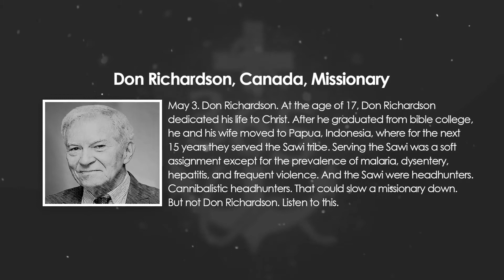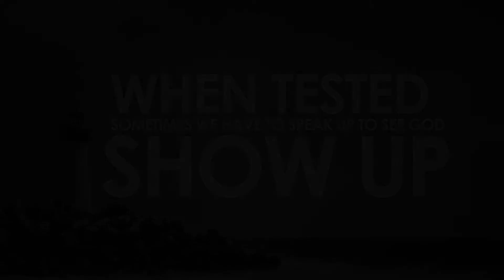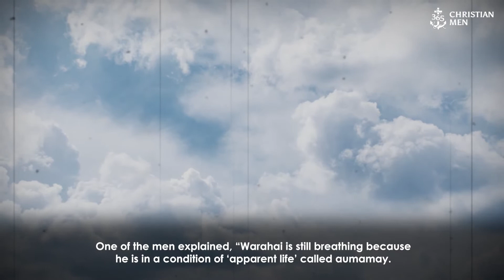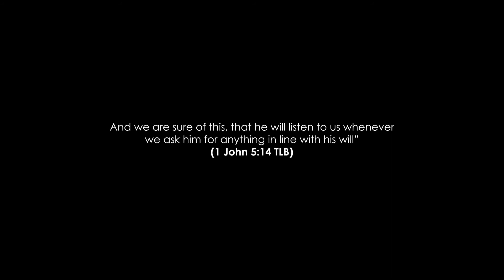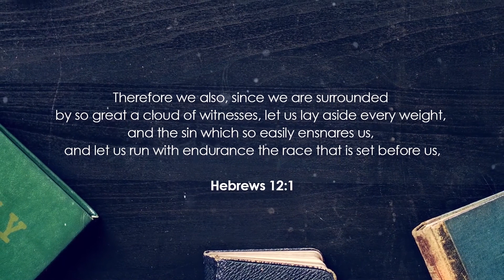May 3rd, Don Richardson, Canada, Missionary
May 3. Don Richardson. At the age of 17, Don Richardson dedicated his life to Christ. After he graduated from bible college, he and his wife moved to Papua, Indonesia, where—for the next 15 years—they served the Sawi tribe.

Serving the Sawi was a soft assignment except for the prevalence of malaria, dysentery, hepatitis, and frequent violence. And the Sawi were headhunters. Cannibalistic headhunters. That could slow a missionary down. But not Don Richardson. Listen to this.

365 Christian Men is a daily podcast with inspirational stories about real men.